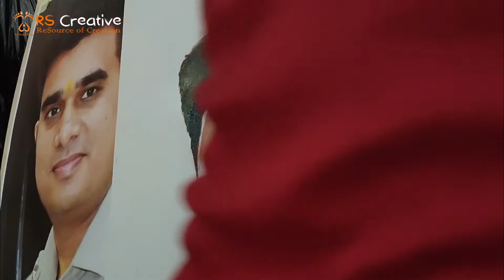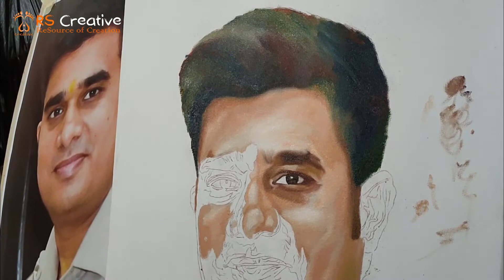Drawing of DCP South Akash Magharia Sir | Swarup Sarkar | Remuneration Work | Part 1 | 2021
This is a remuneration work. He is DCP of South Division of Kolkata, named Akash Magharia Sir.